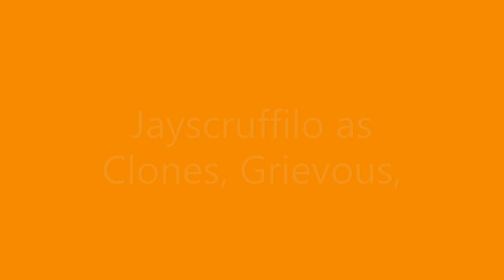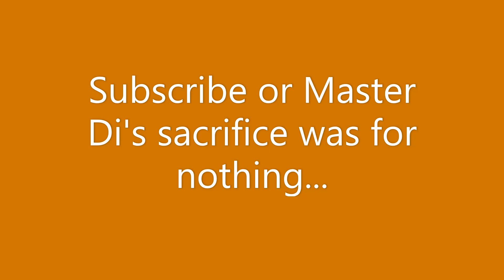Enter the 212th A Lego Star Wars Stop Motion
Jedi Master Gunna Fookin Di is on the defense against the droid army led by General Grievous. But have no fear, the 212th is here, minus Cody. Will they be able to defend Master Di and his clones, watch to find out stupid!